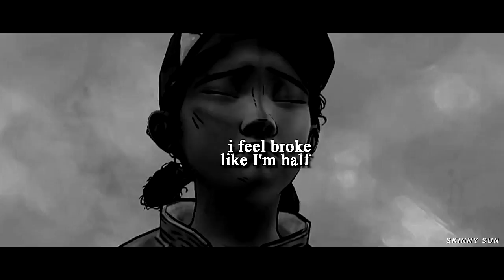The Walking Dead | Without You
Meh, kinda vent tho, And it reaally sucks with texts. :( Prob never going to do it again.
but idfc, I'll just post it anyway XD

Song; We the kings - Sad Song
Fandom; The Walking Dead Game

Made by Skinny Sun